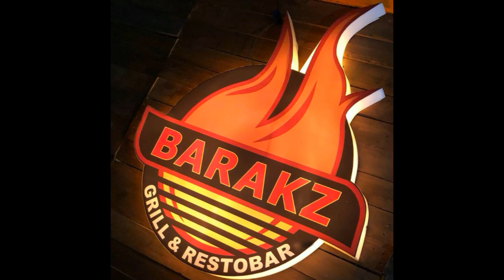Mapangwasak - Jhey EY ft, Sibil and Mc Neil